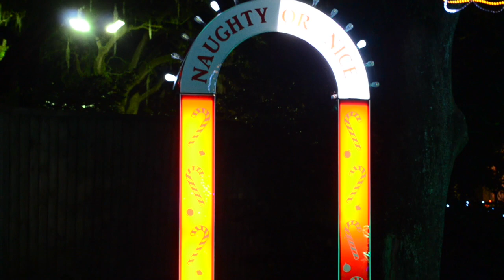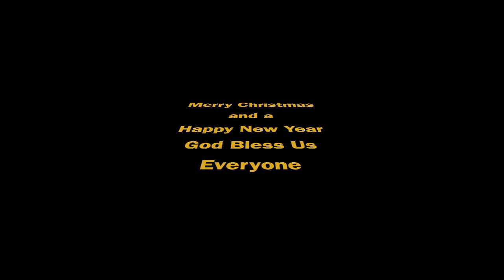NOLA Knows: How to Celebrate Christmas - Celebration in the Oaks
This videos shows the annual Christmas lights at City Park in New Orleans LA.